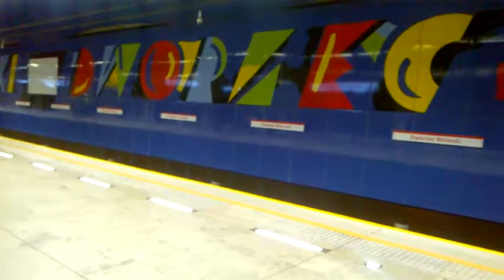DAMY RADĘ,GDY MAZUR ZA DORADZANIE NA STRONĘ PEPICZKÓW PRZEPĘDZIMY I PO LICHWIE!!!